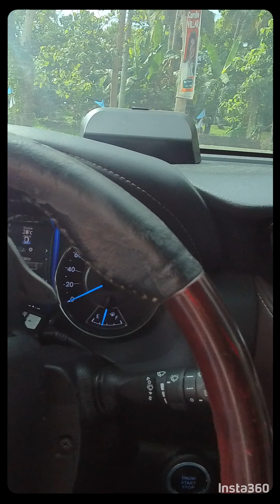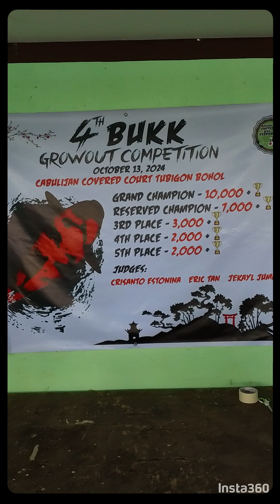BUKK Koi Grow Out Contest 2024! 🥰